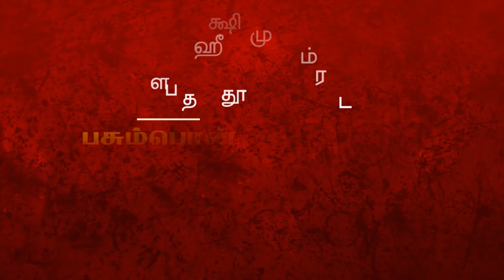மாவட்ட ஆட்சியரிடம் தேவர் வேண்டுகோள்? | பசும்பொன் முத்துராமலிங்கத்தேவரின் வாழ்க்கை வரலாறு பகுதி 40